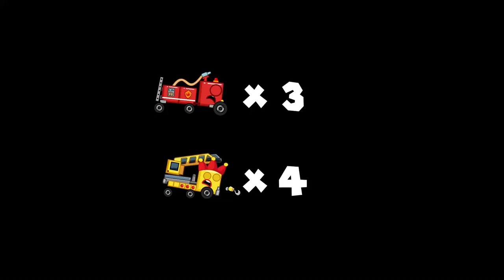Pattern Palace: What if Numberblocks Prengnant vs Zombie Numberblocks Calamity Maze | Game Animation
Official Channel Credit:
Artist: HeatleyBros
Writer: Brett Heatley, ASCAP
Publisher: Heatley Music Publishing, ASCAP
Label: Heatley Music Publishing